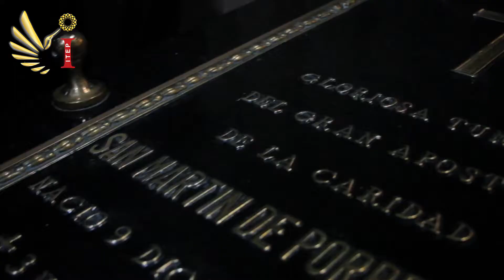CLASSIC MAJESTIC PERÚ AND MACHU PICCHU in 12 days / 11nights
MAJESTIC CLASSIC CIRCUIT: Lima, Paracas, Nazca, Arequipa, Puno and Cusco in 12 Days / 11 Nights

We provide the best  service, our trekkers always enjoy travel with us, you can take a look our tripadvisor profile and prove it for yourself.